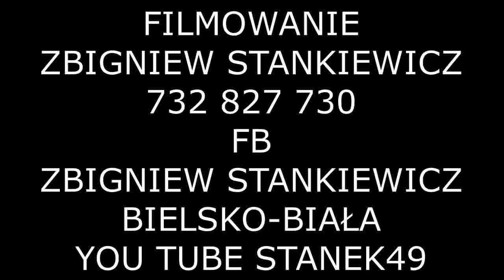STANEK49 TAŃCZYMY - DNI DZIEDZICTWA ŻYWIEC ZAMEK 2019.09.07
STANEK49 ASYSTA ŻYWIECKA TAŃCE - DNI DZIEDZICTWA ŻYWIEC ZAMEK 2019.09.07